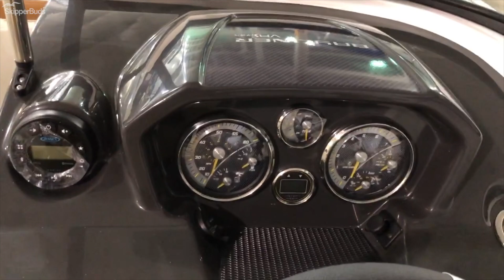2021 Bayliner VR6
A look through a 2021 Bayliner VR6.